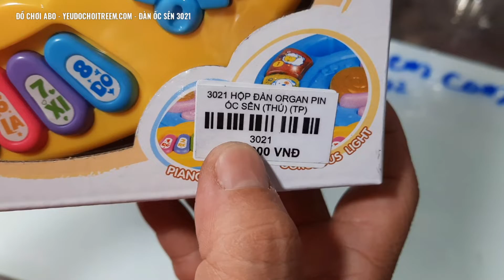SANPHAM, ĐÀN ỐC SÊN 3021, ĐỒ CHƠI ÂM THANH